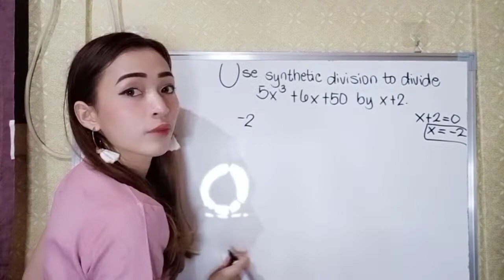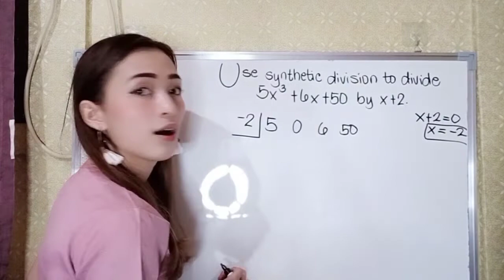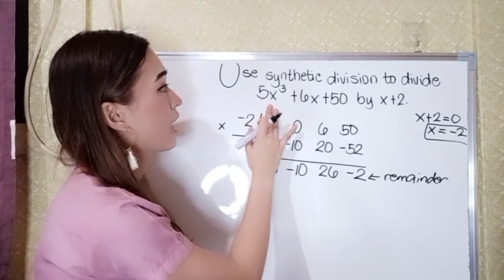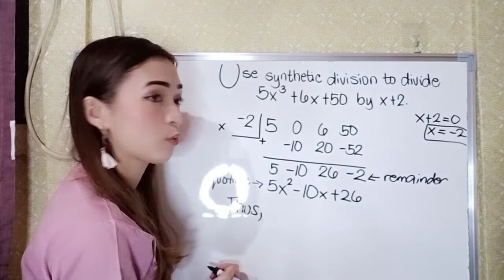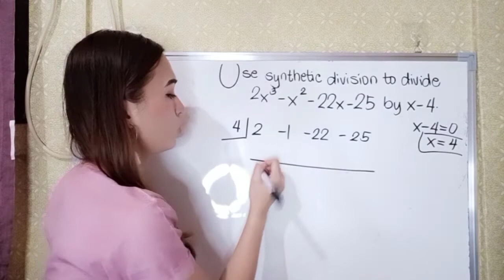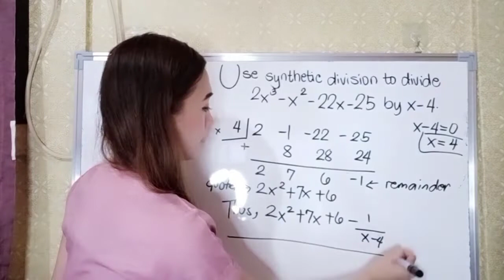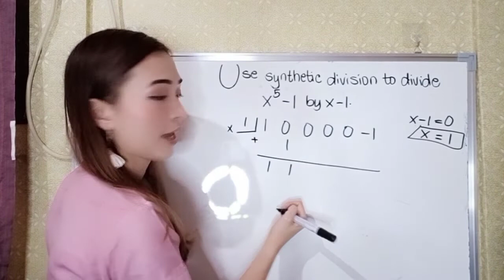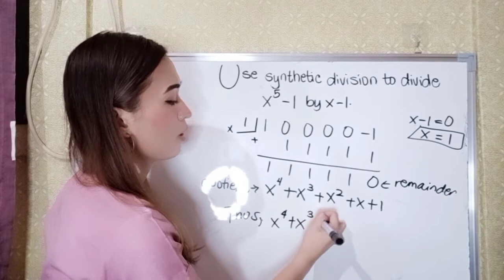Synthetic Division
This is Ms. Chelsea Parreño and you are here at MsC TV.